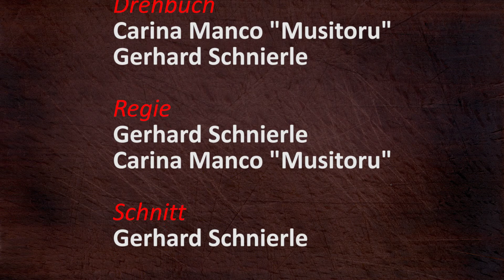CH-025 Hausgemachte Ravioli gefüllt mit Spinat und Ricotta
Hausgemachte Ravioli gefüllt mit Spinat und Ricotta

REZEPT Teig
5 Eier Grösse L
500g Weissmehl

REZEPT Füllung
1/2 Teelöffel Pfeffer
1/2 Teelöffel Muskat
1-2 Teelöffel Salz
70-100g Grana Padano
1 Knoblauchzehe
3-4 Esslöffel Olivenöl
500g Spinat
500g Ricotta